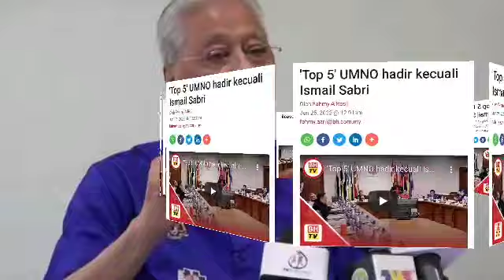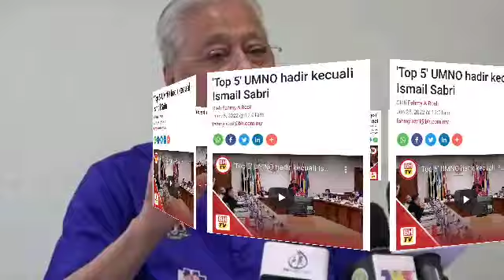LIHAT‼️ 1 HARI SELEPAS TAJUDDIN DIPECAT, INI TINDAK BALAS ISMAIL SABRI MEMBUAT ZAHID TERKEDU❗️